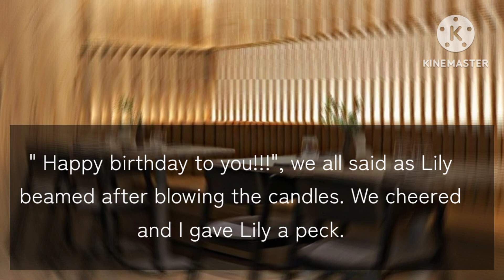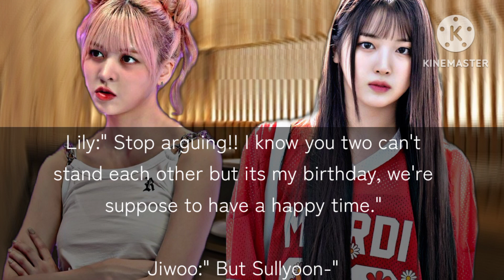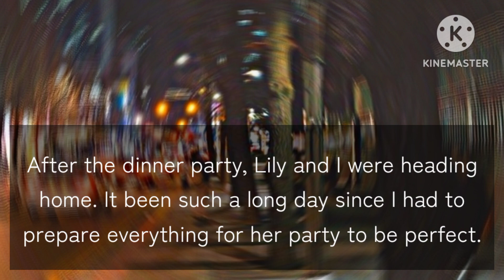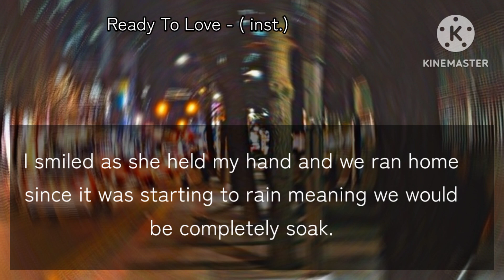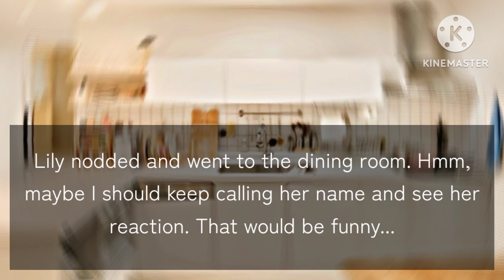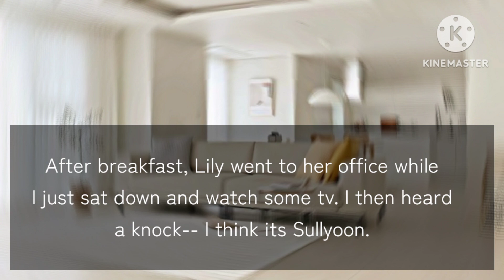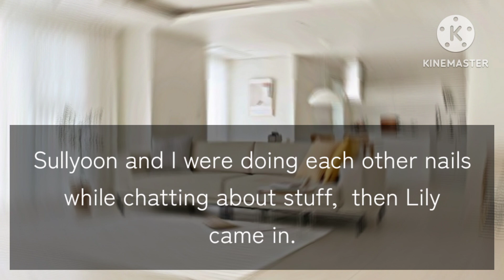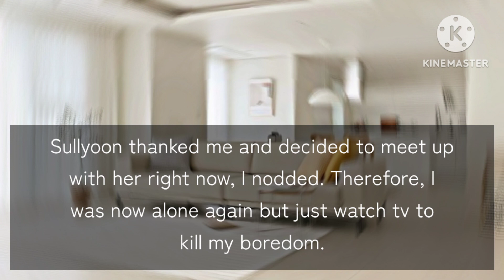𝙒𝙝𝙚𝙣 𝙄 𝘾𝙖𝙡𝙡𝙚𝙙 𝙃𝙚𝙧 𝘽𝙮 𝙃𝙚𝙧 𝙁𝙞𝙧𝙨𝙩 𝙉𝙖𝙢𝙚 | 𝘏𝘢𝘦𝘭𝘺 𝘖𝘯𝘦𝘴𝘩𝘰𝘵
Songs:

Fear - @pledis17

Ready To Love - @pledis17

Set Me Free - @TWICE

Moonlight Sunrise - @TWICE

𝘐𝘯𝘵𝘳𝘰 𝘢𝘯𝘥 𝘰𝘶𝘵𝘳𝘰: 𝘊𝘳𝘢𝘴𝘩 - @neovaii